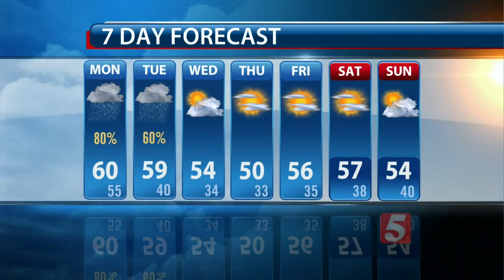Lelan's Early Morning Forecast: Monday, November 30, 2015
Lelan Statom's early morning forecast for Monday, November 30, 2015.